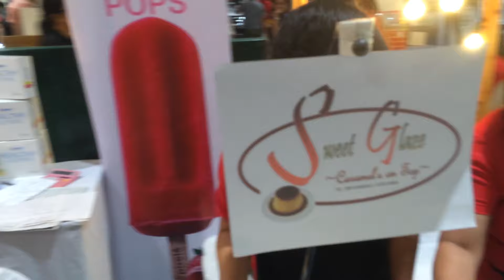FILIPINO FAMILY BUSINESS SWEET GLAZE | FILIPINO DESSERTS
FILIPINO FAMILY BUSINESS: HELPING KAY'S FAMILY WITH THEIR BUSINESS WHICH IS CALLED SWEET GLAZE

My name is Jay and this is my vlog. I wanted to share my experiences of being a Black American living in the Philippines. I'm married to a beautiful Filipina who you will see in my vlogs her name is Kay.  Hope you enjoy the channel because I'm just getting started.

Music credits for this Vlog:
Outro produced by: YaBoyChris
All permission granted

Filmed with Apple iPhone 6

Any use of this podcasts audio or video in its entirety or in part, is strictly prohibited and may not be reproduced without written consent of The Black Filipino Channel

Thank you for supporting the channel it means a lot to me.
African American Expat living vlogging in Manila Philippines working as a Digital Nomad freelancer using Upwork to earn money. How to make money by working online is something I can share tips & tricks with you. Living on a Budget in the Philippines is important to foreigners trying to start a new life. Because of my skin tone and round face people say I look like Luke Mejares.  My channel is dedicated to sharing my journey in life in the Philippines married to a beautiful sexy filipina. We are an interracial couple joined in marriage with a strong relationship. Some of my goals with my vlogs is to share my knowledge, experiences of being a foreigner in the Philippines and most of all I want to help people in need. Since moving to the Philippines I've been emotionally touched by the level of poverty in the Philippines. I want to do something and give back to the great people of the Philippines. Homeless in the Philippines is a real issue like all other places but I live here now so I need to help my community. The poor people in the Philippines need a voice and I hope I can give them one.